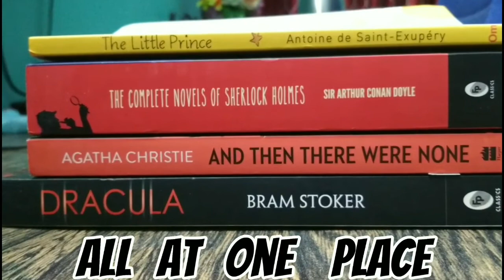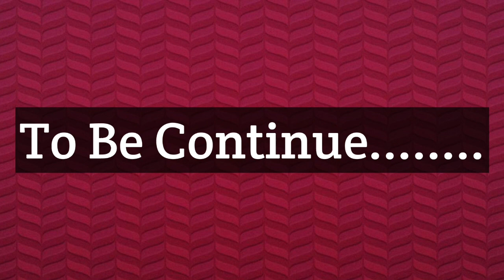The Silent Patient Hindi Explanation Part 14